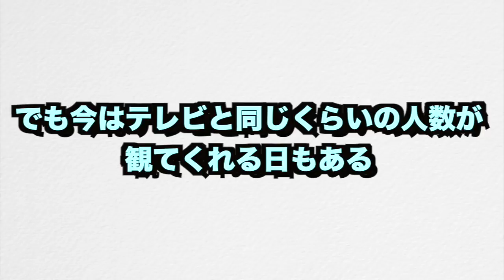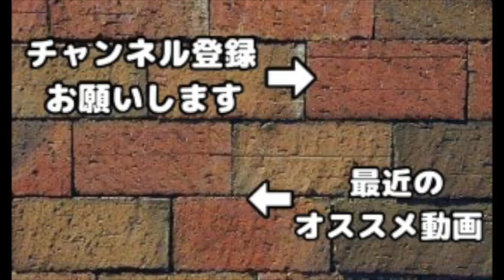【クラクラ】ゲーム課金額100万円超えた？いくらつぎ込んだか計算したらエグい額が出たw【クラロワ】